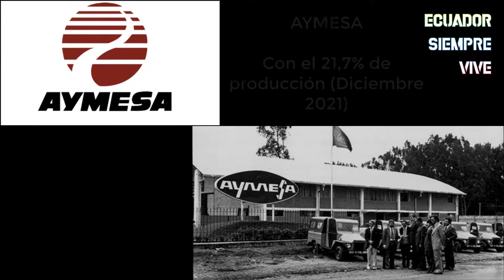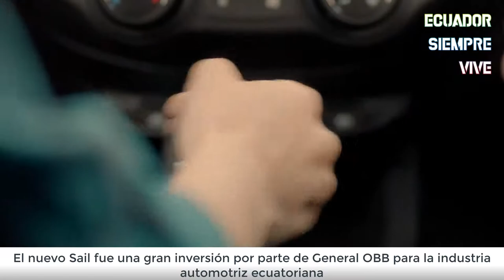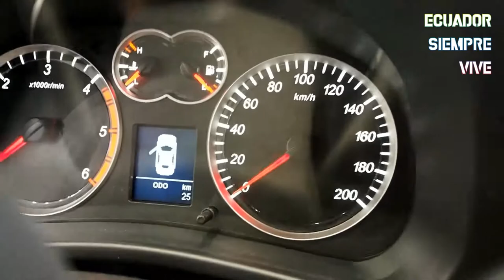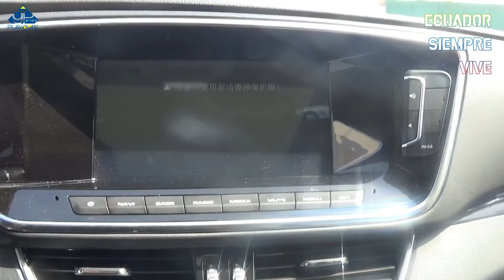VEHÍCULOS ENSAMBLADOS EN ECUADOR | 2022 | Ecuador Siempre Vive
Video sobre las marcas y modelos de vehículos que se ensamblan en Ecuador!